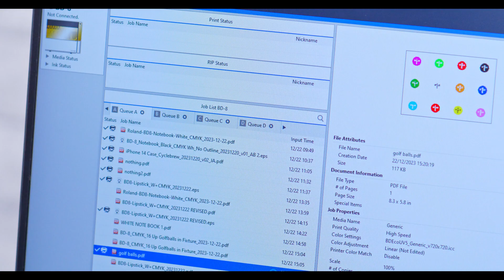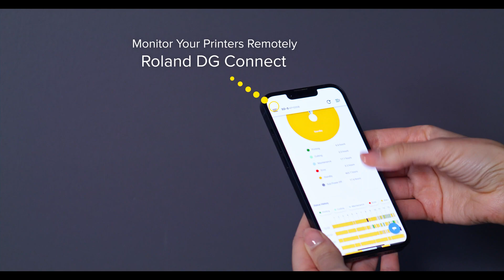Roland VersaSTUDIO BD8 Desktop UV Tranfer Flatbed Printer for Hard Surfaces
Order the Roland BD-8 UV Printer at the Best Prices
Extraordinary product customization starts here. The new VersaSTUDIO BD-8 uV Printer for hard surfaces makes it quick and easy for anyone — even those with no prior experience — to print vibrant and detailed graphics on a wide range of objects.
Even better, the BD-8 fits on your desktop, making it ideal for use in home businesses, small offices, retail spaces and classroom settings. With a BD-8, adding value and appeal to items like phone covers, cosmetic cases, fashion accessories, sports memorabilia, gifts, bottles and more is a breeze. With the BD-8, designs can be printed onto a wide variety of materials, including plastics, paper, leather and wood — even glass and metal with the onboard primer ink.
• Prints directly onto substrates and 3D objects up to A5 size and four inches (102 mm) in height
• Easy to use – even for those with little or no prior printing experience
• With its small footprint and affordable price, the BD-8 is perfect for smaller print shops and retail stores, home businesses, and maker spaces
The printer supports True Rich Color 3, a print setting that helps optimize color vibrancy and accuracy, and has a variety of print modes with built-in setting information for specific applications, ensuring optimal results on smooth, curved and uneven surfaces. Print light colors on dark surfaces with our white ink cartridge. Plus, with the onboard Primer ink, designs can be printed on textures like glass and metal.
With the BD-8, you get professional-grade print performance at an entry-level price, designed to suit the budgets of start-ups and small, growing businesses. The printer also comes with a built-in fume extractor, so there’s no need to purchase a separate, costly air filtration unit. Users will also appreciate the included, simple-to-install design and output software.
The BD-8 makes it possible to print fully around cylindrical and curved objects up to 2 inches in diameter, such as pens, jars and small bottles, with the optional rotary printing accessory.
The BD-8 is equipped with innovative features that make it easy to keep the printer healthy and performing at the highest possible level, including an automatic cleaning function that cleans the surface of the printhead to remove impurities and debris. It also comes ready for use immediately after installation and our customer service team is always just a click or call away.

The BD-8 comes bundled with FlexiDESIGNER VersaSTUDIO Edition design and output software that allows even those with little or no printing experience to start customizing and personalizing products with colorful, attention-grabbing graphics immediately after purchasing their printers. This feature-filled, intuitive software is a complete solution, providing a host of useful tools for creating shapes, text, and effects, while also simplifying workflow.